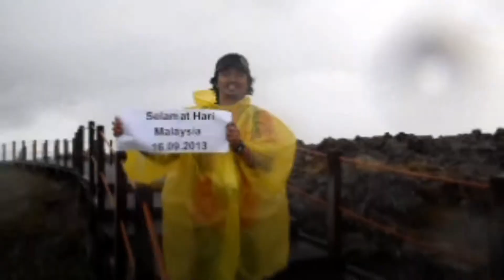Mt. Hallasan 16.09.2013 ~ Jeju Island South Korea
Mt. Hallasan 1950m ~ Jeju Island South Korea

Mt. Halla @ Mt Hallasan is a shield volcano on Jeju Island of South Korea. It is the highest mountain in South Korea with the height of 1,950m above sea level.

Seongpanak is the longest of Mt. Halla’s trails is a 9.6km, starts from Visitor Center (altitude 750m), passes Sokbat, Saraoreum, Jindallaebat Shelter and continues up to Hallasan Baengnokdam Lake Summit & Hallasan’s summit. It takes about four and half hours for ascending one-way hike with normal speed. I take 6 hours 😅. I descent via Gwaneumsa trail at 8.7km length. So the overall length of 18.3km (round trip). It takes me total 12 hours for round trip. Go slow and enjoy the view 😍